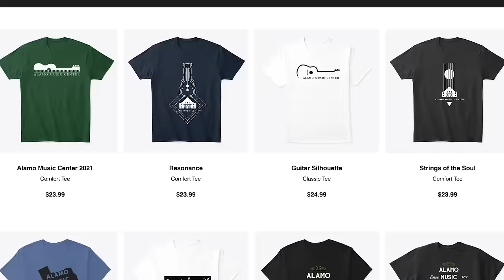Gibson Les Paul Cheap VS Expensive: Murphy Lab 58 vs Epiphone Inspired By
We love to compare guitars and prices but the truth is between build quality and components sometimes the differences are minimal. Sometimes, however, there is a world of difference in the details. It can be difficult to truly make a clear case of which is better but in this video we do our best to explain why one of these guitars costs 6x more than the other. Being compared are an Epiphone, Inspired by Gibson 1959 Les Paul that was designed in collaboration with the Gibson Custom Shop. The other guitar is from the shop within the custom shop - the Gibson Murphy Lab Light Aged 1958 Les Paul Reissue. Is the Murphy Lab magic worth the additional cost?

0:00 Intro
1:50 Epiphone Specs
4:02 Gibson Specs
7:08 Epiphone Demo
8:45 Gibson Demo
10:22 Determining Value
15:00 58 vs 59
17:00 Import guitar prices
19:00 Guitar Prices in flux
21:59 FInal Thoughts